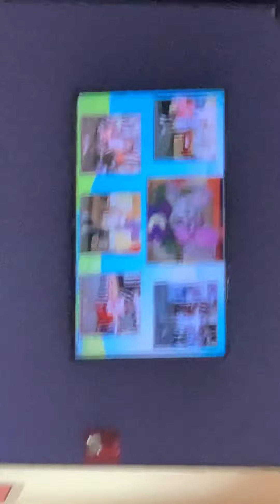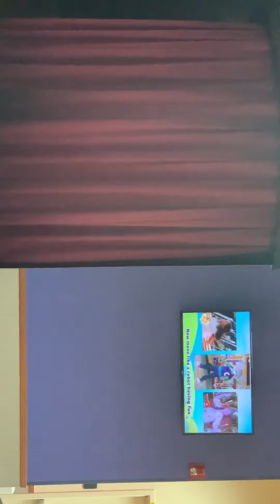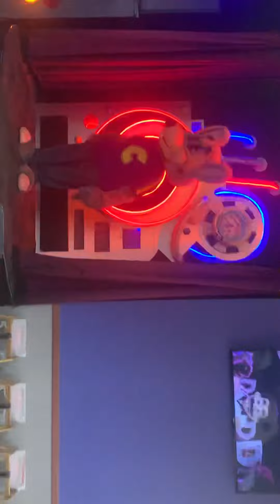Chuck’e Cheese Show Stage Fresno CA